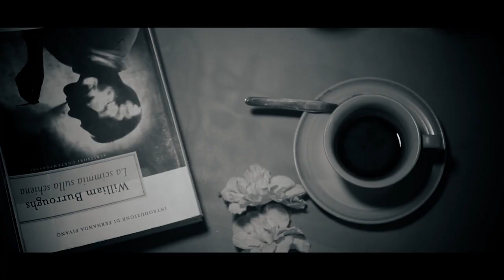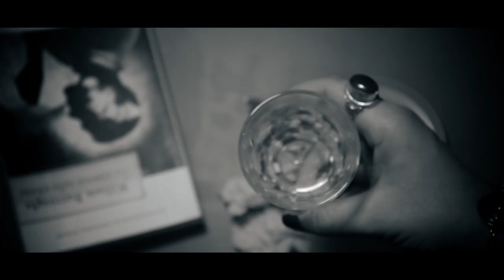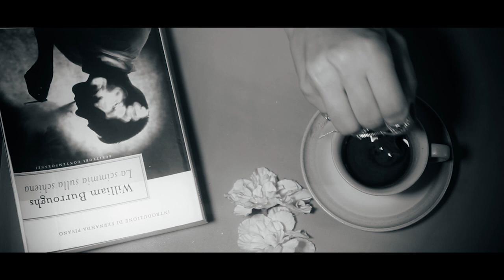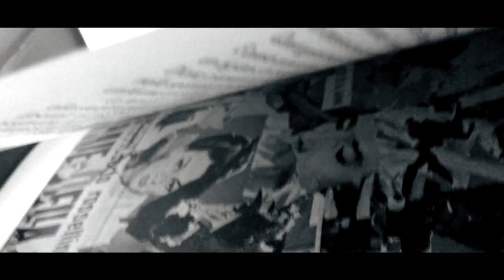La Governante | Cartoline (dai tuoi viaggi)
Quali sono le domande giuste da porsi durante il corso della vita? In questo video Williams Burroughs ne suggerisce una, che trasporta inevitabilmente la nostra Giulia dentro un piacevole incubo. Dal quale ci invierà una lisergica cartolina di un lungo viaggio durato qualche minuto.
Cartoline (dai tuoi viaggi) è il singolo che anticipa "La Nouvelle Stupéfiante" il primo album de La Governante, in uscita il 9 Giugno 2015 per La Fabbrica Etichetta Indipendente/Audioglobe.

Soggetto e regia | Daniele Kiodo Ricca
Protagonisti | La Governante | Giulia Serra e Sebastiano Longo (from LtG - Lead to Gold)
Riprese poltrona | Silvio Ballotta e Marco Gavioli
Riprese e montaggio | Fineart Produzioni
Si ringrazia | Roberta Ferrante

"Cartoline (dai tuoi viaggi)" è estratto dall’album “La nouvelle Stupefiante”  distribuito da Audioglobe e disponibile anche su:
e su tutti i digital store.